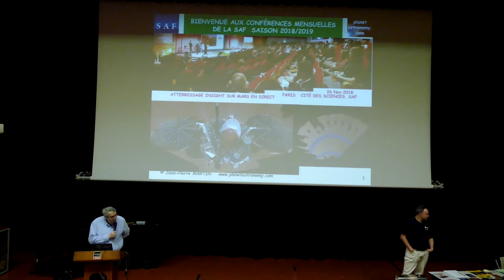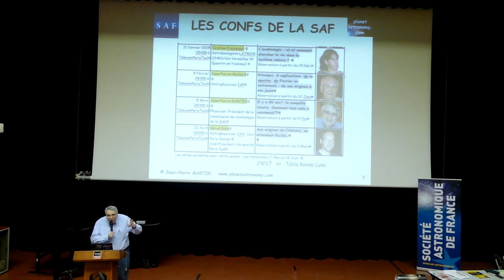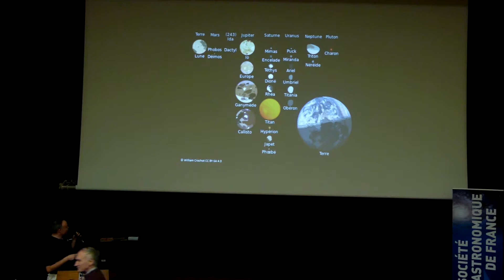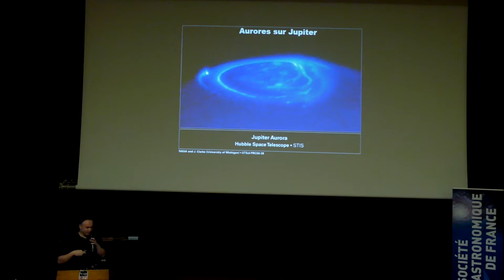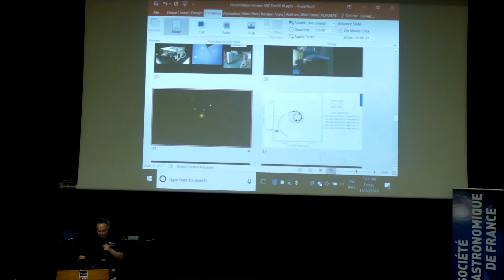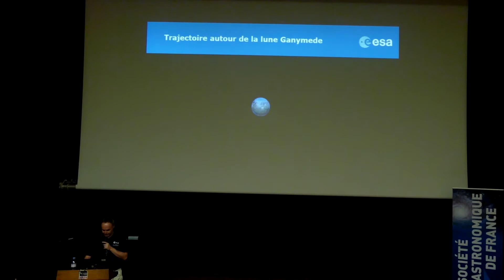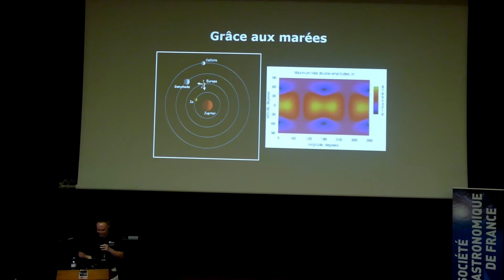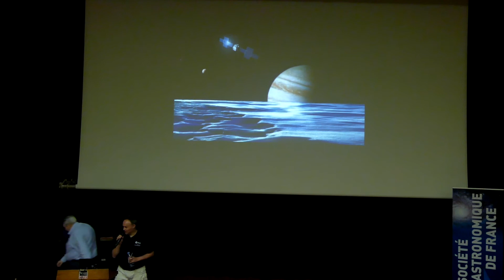La mission JUICE de l’ESA